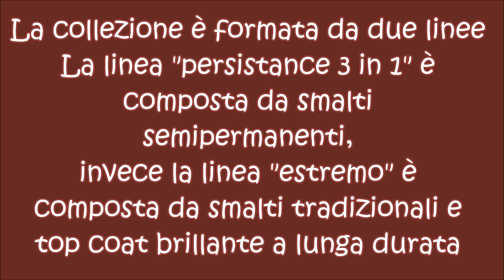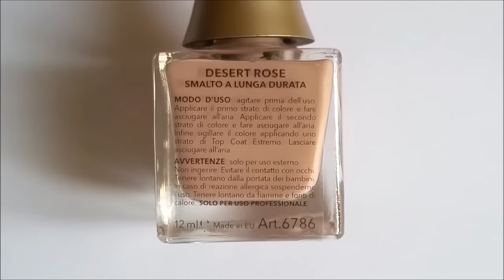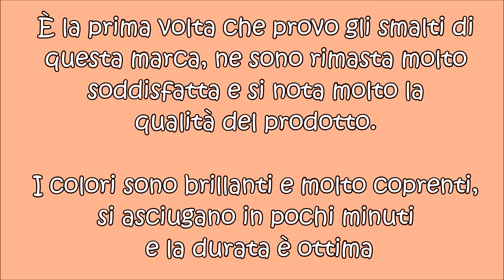Review: Desert Sunset collection by ESTROSA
Ciao a tutti! In questo video vi recenciró gli smalti che mi sono stati gentilmente inviati della collezione Desert Sunset di Estrosa!